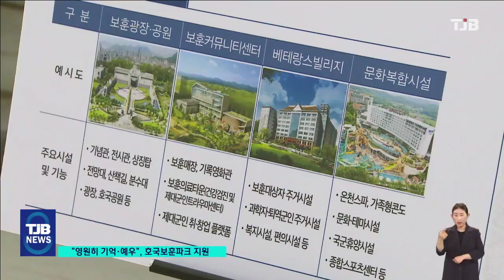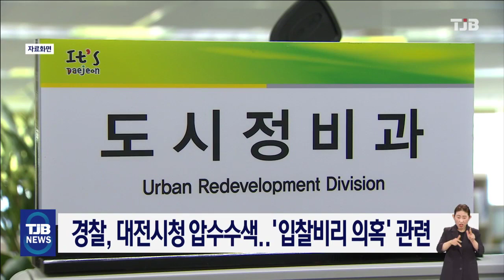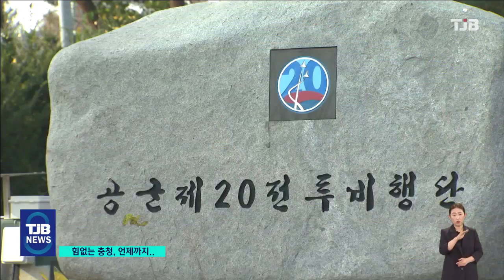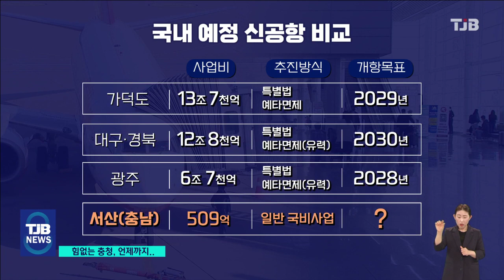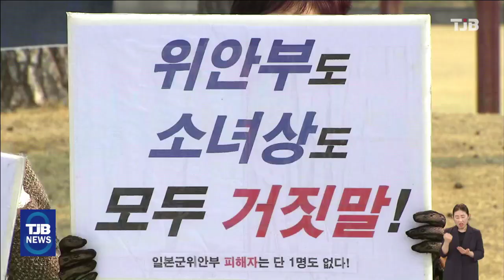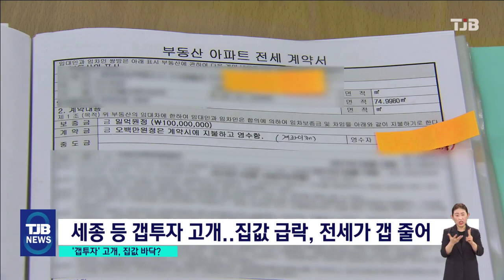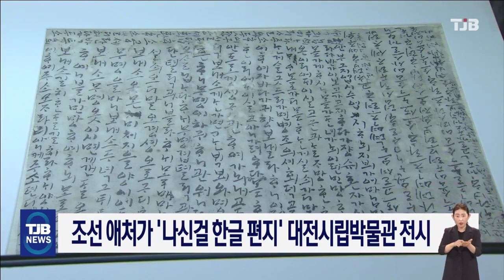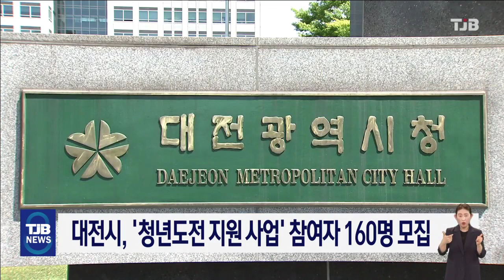TJB 8 뉴스 다시보기 20230324｜ TJB 대전·세종·충남뉴스